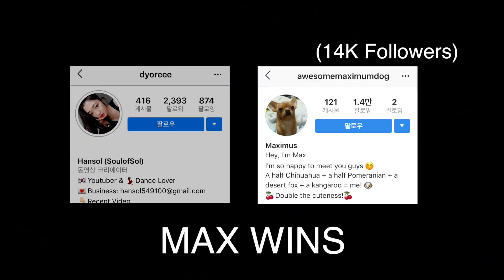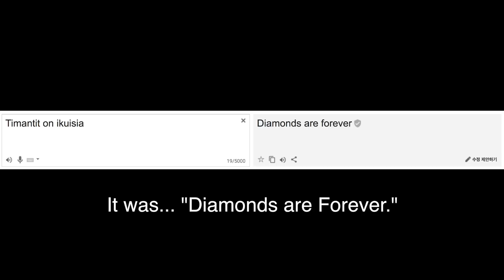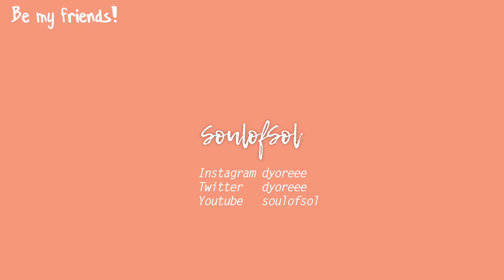Korean Reacts to FINNISH POP vs KPOP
✦REACTING TO FINNISH POP vs KPOP✦

✦Music✦
▷DJ QUADS - So proud